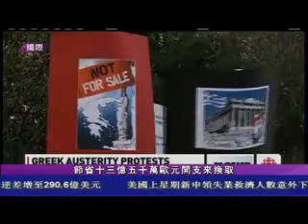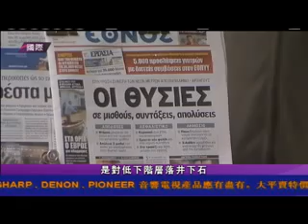1108 国语新闻